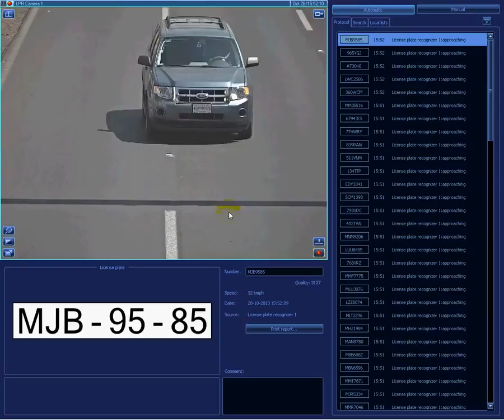SecurOS Auto - Mexico LPR Alta Velocidad (Reconocimiento Automático de Placas)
El reconocimiento automático de placas (Automatic Licence Plate Recognition por sus siglas en inglés) es un método de videovigilancia masivo, que utiliza un avanzado algoritmo (Inteligencia Artificial) para el reconocimiento de caracteres en imágenes para la lectura de matrículas vehiculares.

SecuroOS Auto, brinda un número de ventajas sin precedentes, incluyendo la precisión de lectura de placas a una velocidad de hasta 180 km/h (110 mph) en todo tipo de condiciones ambientales (niebla, lluvia y nieve). El avanzado algoritmo (Inteligencia Artificial) involucrado en esta tecnología da como resultado una alta precisión, como para distinguir letras de números (ej. el número “8” no es confundido con la letra “B”), una ventaja crucial, particularmente en situaciones de necesidad extrema cuando sólo se cuentan con milisegundos para realizar la lectura correcta.